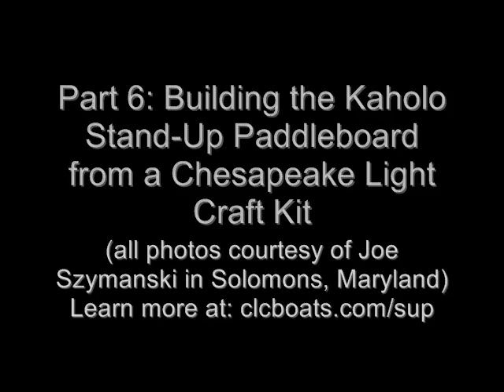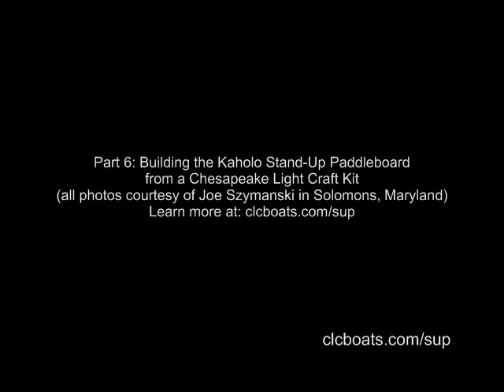Building the Chesapeake Light Craft Kaholo Stand-Up Paddleboard : Part 6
Joe Szymanski of Solomons, Maryland takes on a visual tour of the building of his Kaholo Stand-Up Paddleboard from a Chesapeake Light Craft Kit.